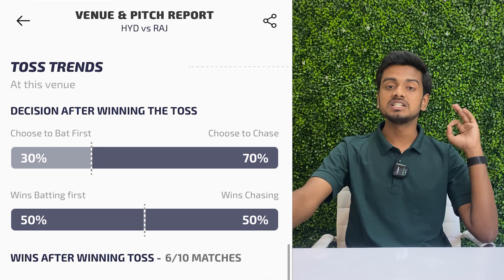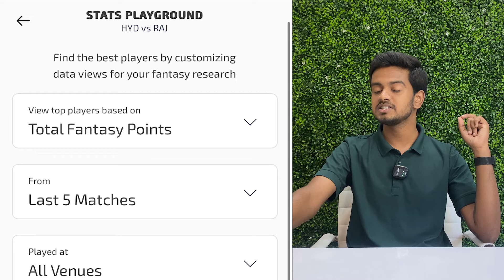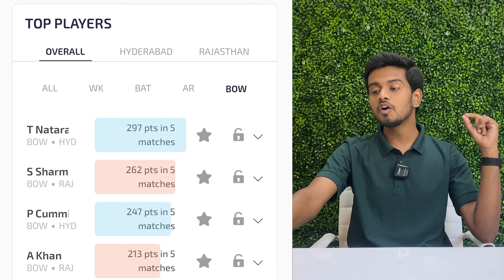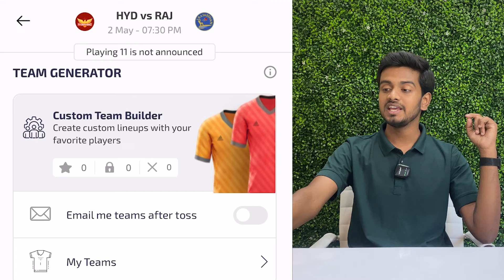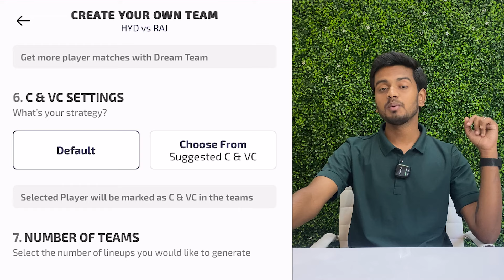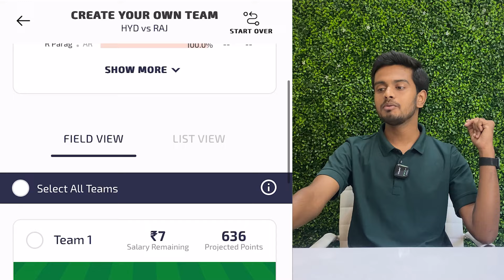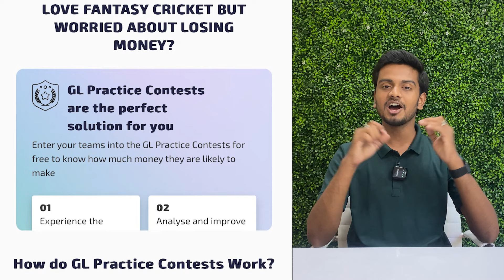Sunrisers Hyderabad vs Rajasthan Royals Dream11 Prediction | SRH vs RR | IPL 2024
Get ready for the Sunrisers Hyderabad vs Rajasthan Royals match with our Dream11 team prediction! Don't miss out on the chance to win big with our expert picks for your Dream11 team.

About US -
PerfectLineup